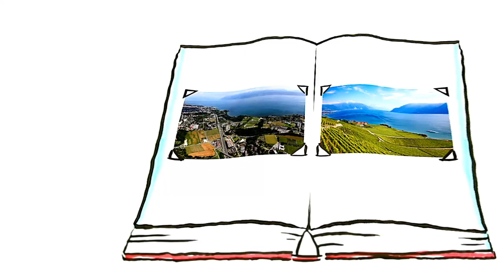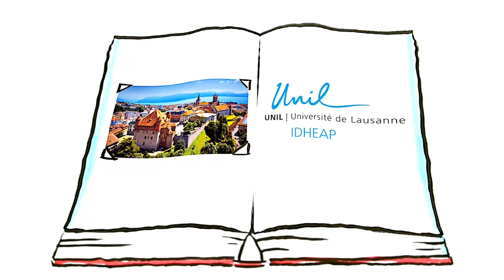L’Institut de hautes études en administration publique - IDHEAP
Fondé en 1981, l’IDHEAP est un institut universitaire dont l’objectif est de développer et de transmettre des connaissances théoriques et pratiques en lien avec l’action publique et la conduite des institutions qui en ont la responsabilité. Ce champ de l’administration et de la gouvernance publiques s’appuie sur une approche multidisciplinaire combinant des sciences humaines et sociales, comme le droit, l'économie, le management et la science politique.